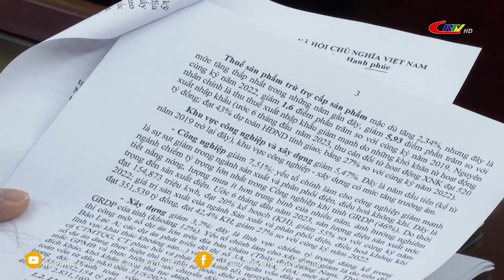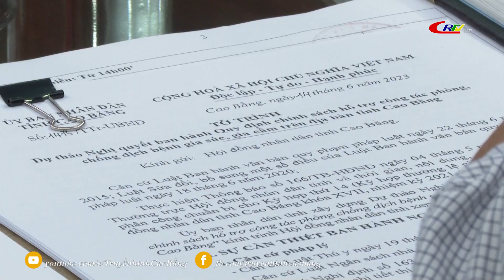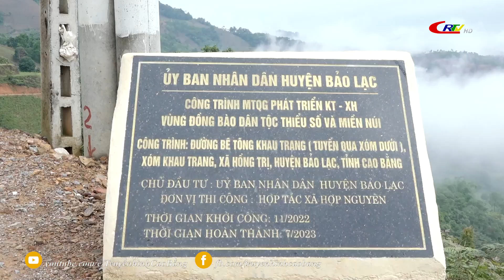Thời sự tối ngày 22/6/2023